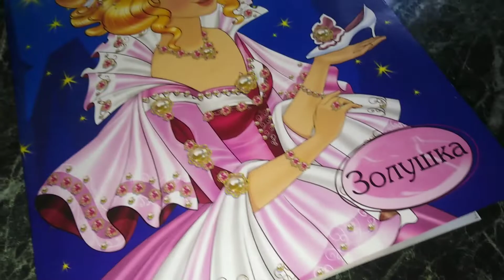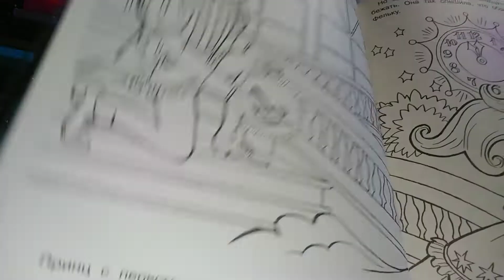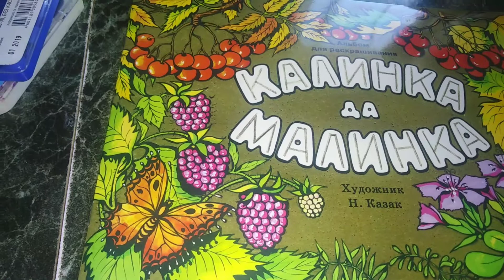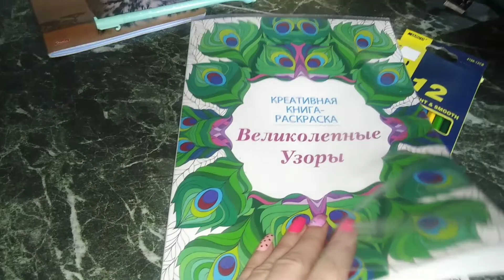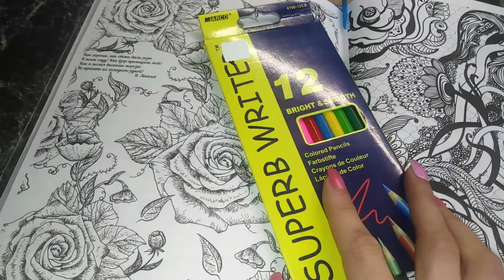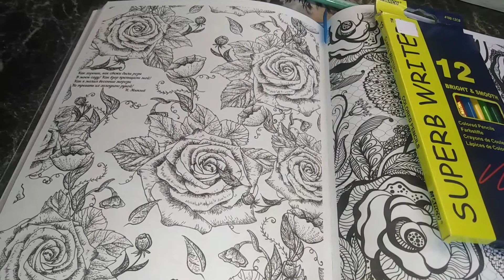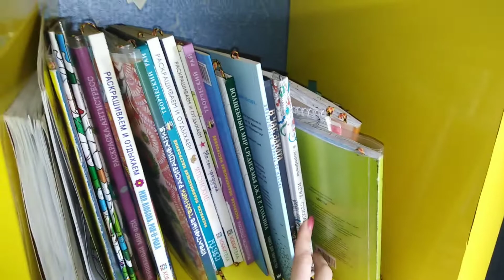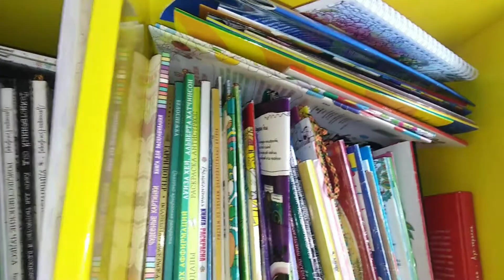Хобби-VLOG: начинаю новые раскраски, подарки, выигрыш в конкурсе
QHN-59409-ZKXG

4ku66v